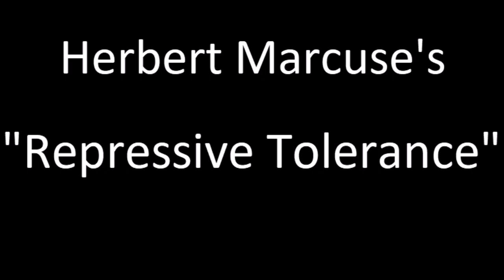Herbert Marcuse's "Repressive Tolerance"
In this episode, I present Marcuse's concern about tolerance in its maintaining the present oppressive structures of our world.